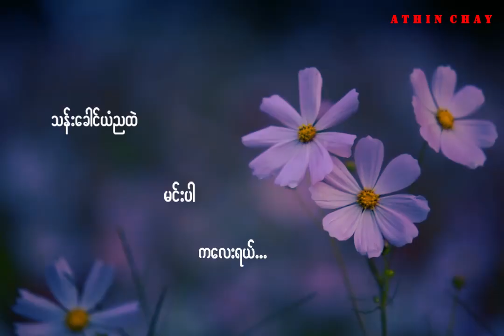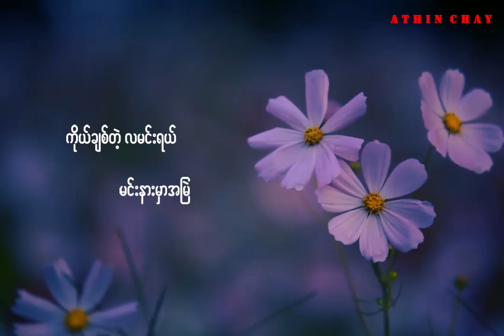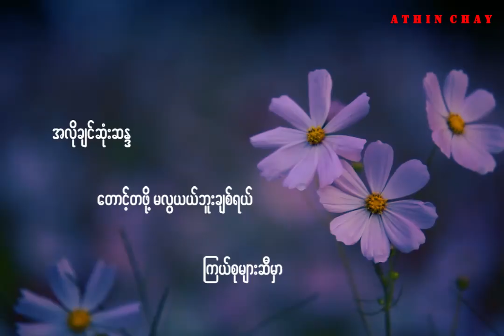L လွန်းဝါ - အလွမ်းရဲ့ည